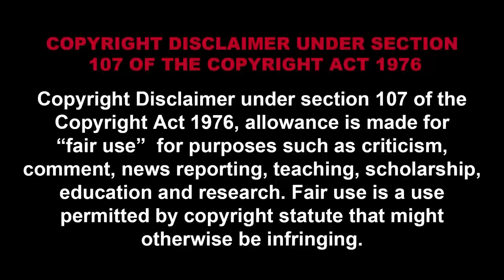QUERIDO NEGACIONISTA, eres DÉBIL